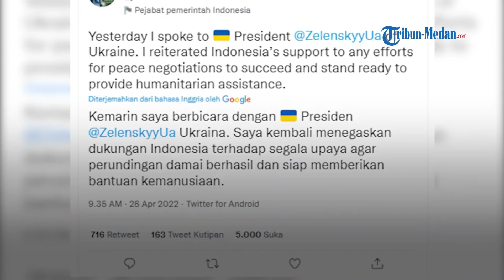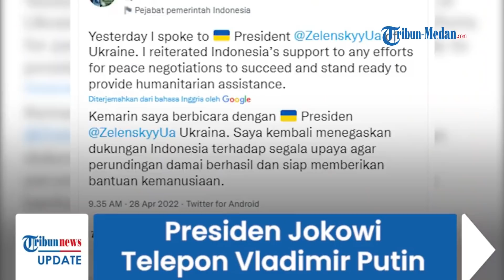PRESIDEN JOKOWI Telepon Vladimir Putin, Tanya Situasi Operasi Militer Khusus, Ini Respon Amerika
TRIBUN-MEDAN.COM - Presiden Jokowi dikabarkan telah berkomunikasi dengan Presiden Rusia Vladimir Putin terkait pertemuan G20.

Dalam kesempatan itu Rusia juga menjelaskan tentang situasi di Ukraina dalam konteks operasi militer khusus yang berlangsung.

Komunikasi Jokowi dengan Putin ini membuat banyak pihak bertanya apakah nantinya Presiden Rusia itu akan menghadiri KTT G20 di Indonesia November ini.

Sebelumnya Presiden Jokowi juga telah berbicara dengan Presiden Ukraina Volodymyr Zelensky terkait undangan KTT G20.

Meski belum memutuskan akan datang, Zelensky tetap berterima kasih kepada Indonesia.

Kini giliran Jokowi melakukan pembicaraan melalui sambungan telepon dengan Presiden Rusia Vladimir Putin.

Diberitakan Kantor Berita Rusia TASS, Presiden Putin pada Kamis (28/4/2022), telah membahas Ukraina dan G20 dengan timpalannya dari Indonesia, Joko Widodo.

Rilis pers dari Kremlin itu menyebut, Putin menjelaskan visi Rusia tentang situasi operasi militer khusus di Ukraina.

Penjelasan ini atas permintaan Jokowi. Selain itu, Kremlin melaporkan, para presiden turut juga membahas terkait kerja sama Rusia-Indonesia dan berbagai aspek kegiatan G20 dalam konteks kepresidenan kelompok tersebut di Jakarta.

Layanan Pers Kremlin menyebut, pembicaraan itu diminta oleh pihak Indonesia.

Sementara itu, menurut mereka, para pemimpin menyepakati kontak lebih lanjut.

Duta Besar Rusia di Jakarta, Lyudmila Vorobieva, mengatakan kepada wartawan bulan lalu bahwa Putin bermaksud untuk menghadiri pertemuan G20.

Meskipun dia mengakui partisipasinya akan bergantung pada banyak hal termasuk pandemi covid-19.

Belum pasti akankah Putin dan Zelensky menghadiri KTT G20 di Indonesia.

Di samping itu Amerika Serikat dan sekutunya menolak kehadiran Putin di G20 karena invasinya ke Ukraina.